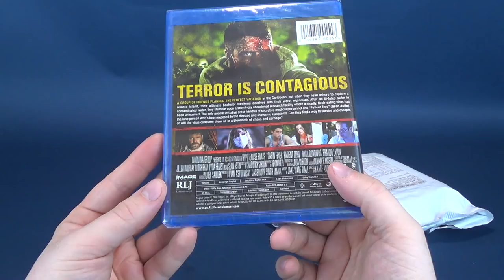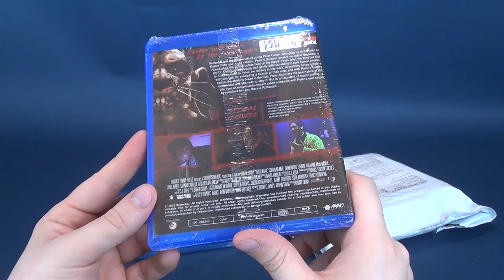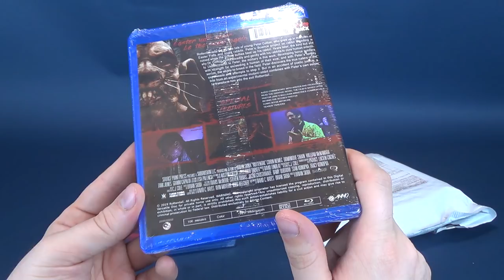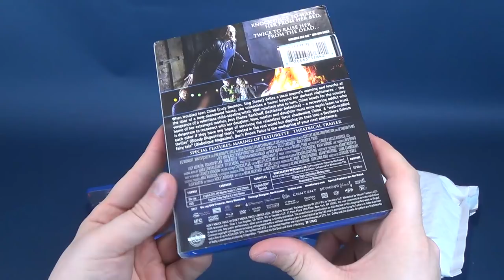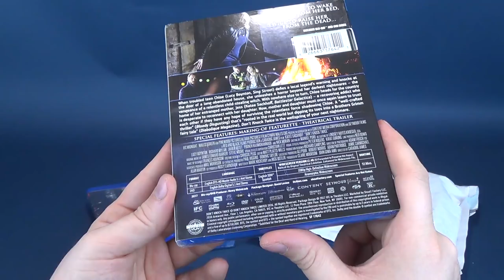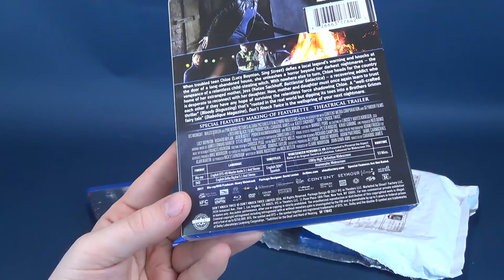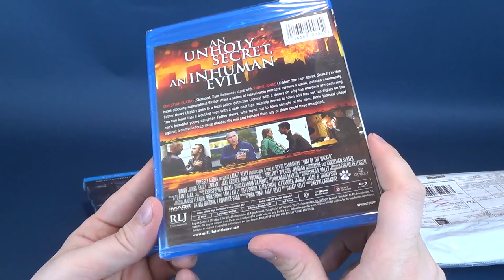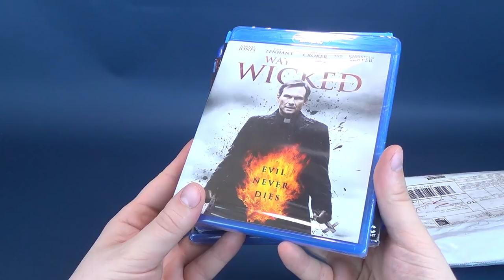What's inside the Horror Pack for April 2019??